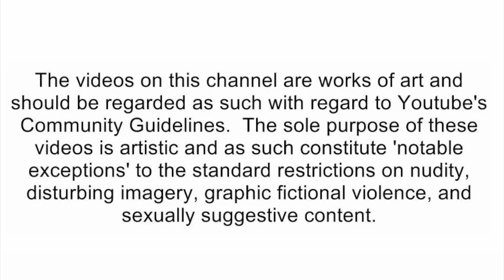SML Parody: Jeffy's Secret Drive Thru! - SMLYTP [reaction]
🛑Social Media's🛑